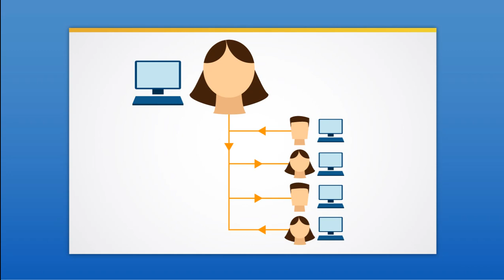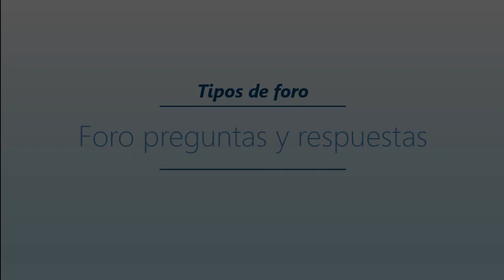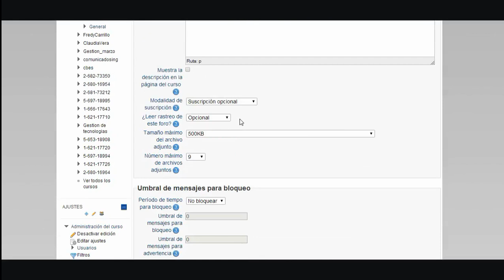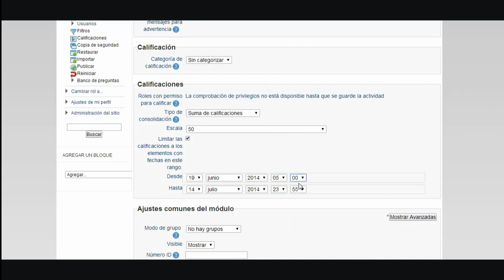¿Cómo crear un foro?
Video tutoriales Aula Virtual